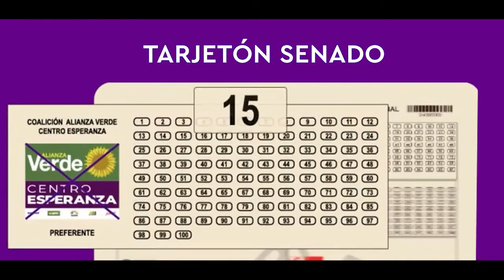César Luque. Mi voto para este 13 de marzo, Jorge Robledo, Jorge Gómez y Jennifer Pedraza.